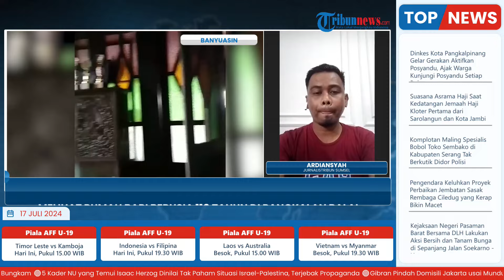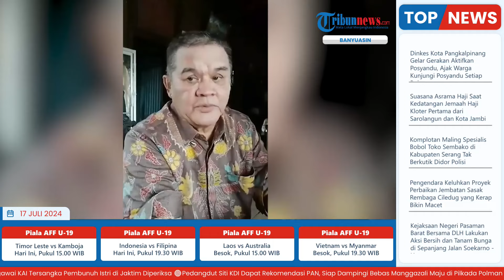Penampakan Rumah Bari Berusia 110 Tahun di Banyuasin Masih Kokoh, Peninggalan Depati Abdul Majid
Laporan wartawan Tribun Sumsel - Ardiansyah
TRIBUN-VIDEO.COM - Di Kota Pangkalan tepatnya di Kecamatan Banyuasin III Kabupaten Banyuasin, masih berdiri kokoh rumah Bari yang sudah berusia 110 tahun.

Rumah ini, merupakan rumah peninggalan dari Depati Abdul Majid. Saat ini, rumah Bari yang ada di Kota Pangkalan Balai masuk dalam cagar budaya. (*)

Program: Live Update
Host: Adila Ulfa Muna Risna
Editor Video: Latif Ghufron Aula
Uploader: Unzila AlifitriNabila